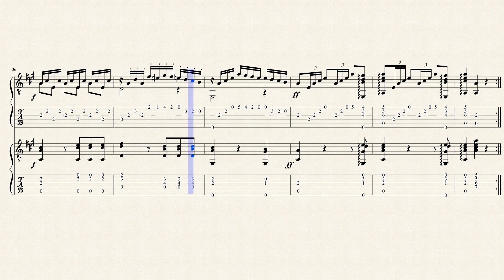60 Lessons for 2 Guitars, Op.168/52 - Joseph Küffner (1776 - 1856) -